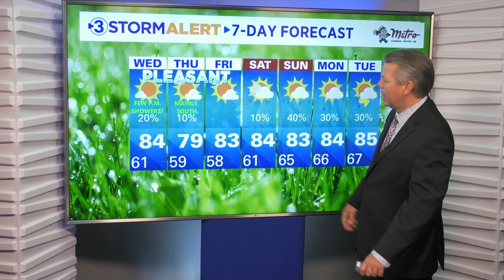David Karnes' Tuesday evening weather